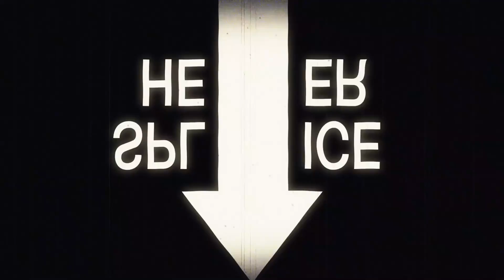IKPA UDO - BLACK N WHITE